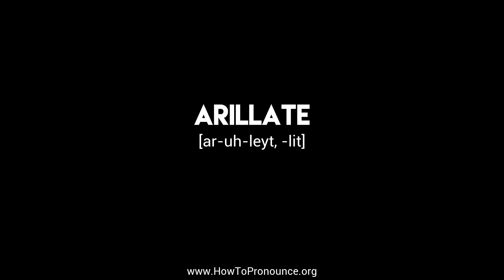How to Pronounce "arillate"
Learn the proper pronunciation of "arillate"